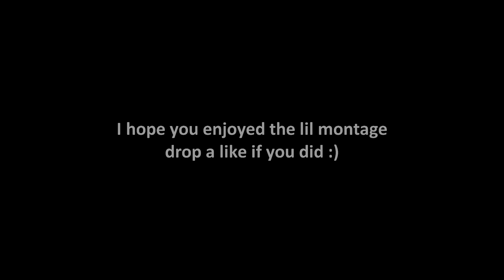stimp IRL ~ LAKE HOUSE with friends :)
Friends:
detanator
genna
maria
delta
aciel
tech